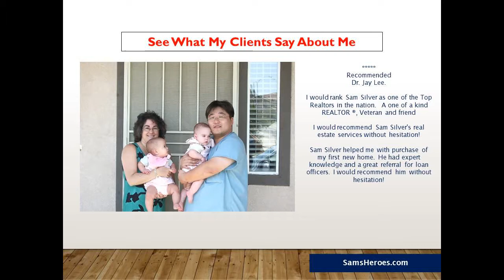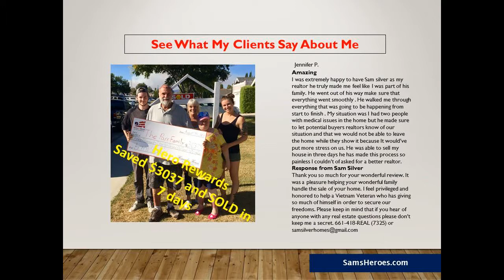Who is the best REALTOR in Santa Clarita California 91355- Sam 661418REAL (7325)Homesmart